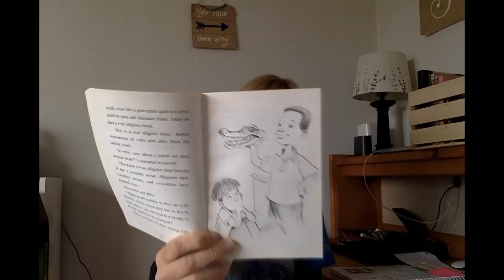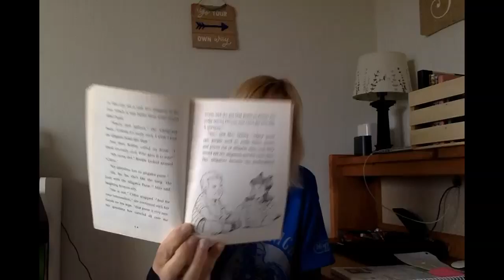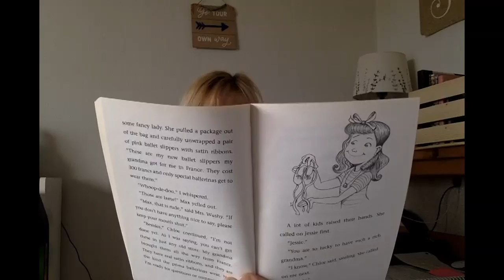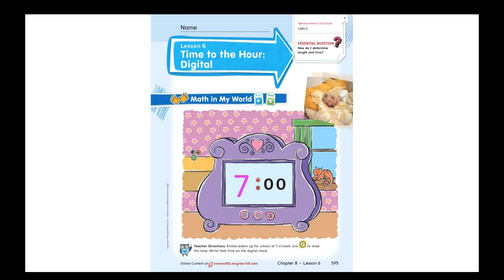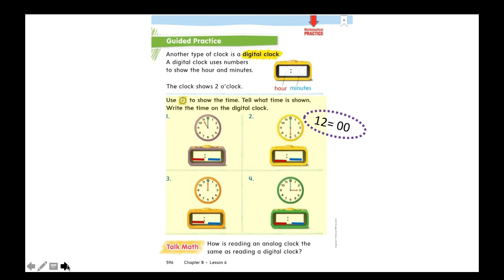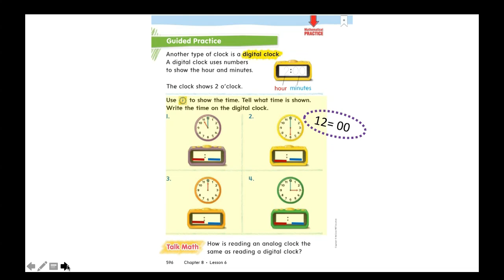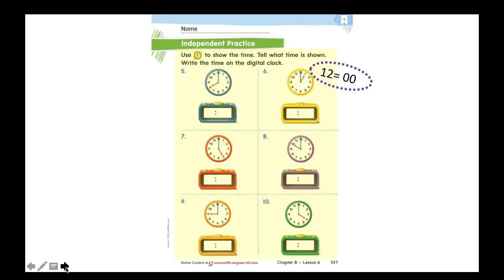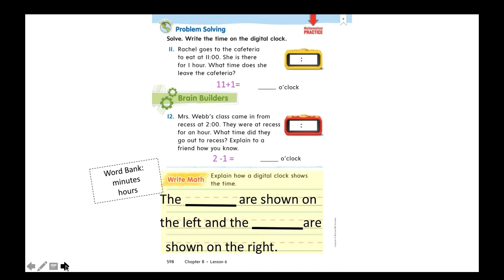Vesel May 6